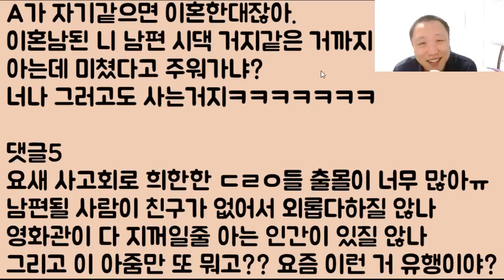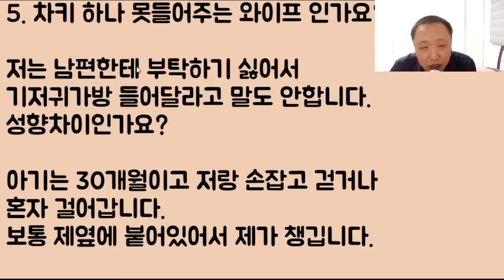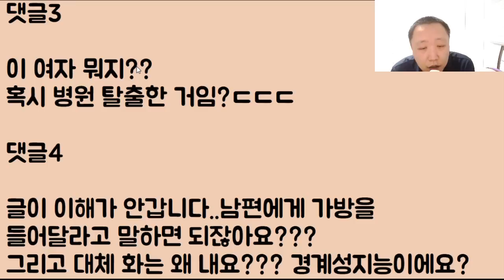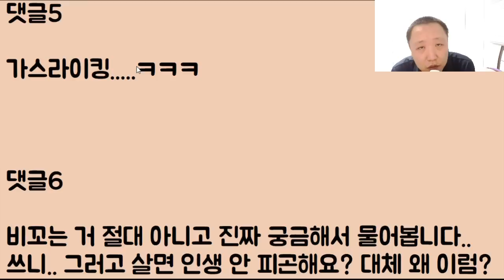[미친ㅋㅋㅋ] 나한테 패배한 친구가 불쌍해서 야~ 내 남편 너 가져라 하니까 하?? 이게 감히 거부를 하네? 여러분? 이거 그냥 정신승리 맞죠?ㅎ